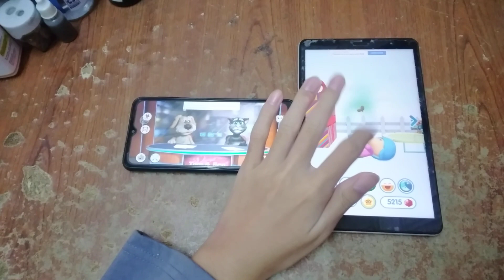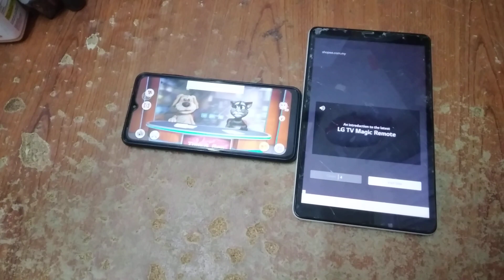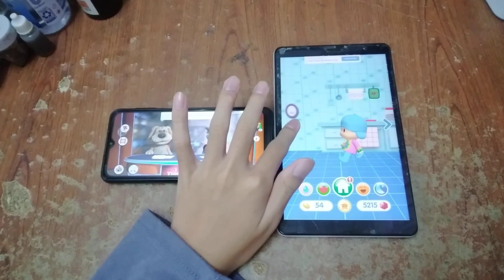Talking News & Talking Pocoyo 2 Echo 8056